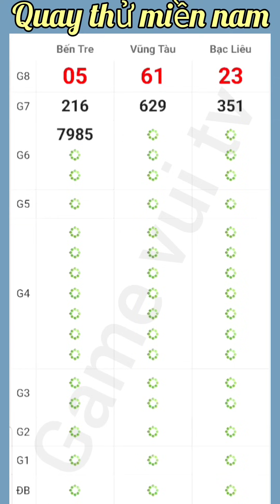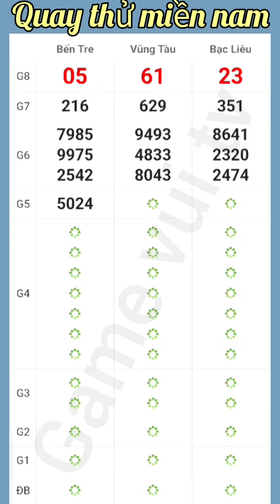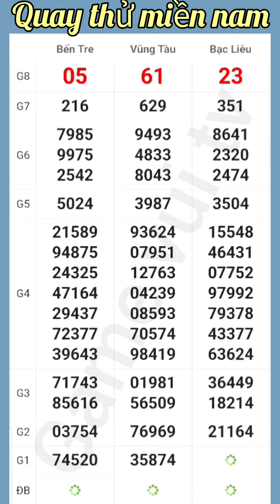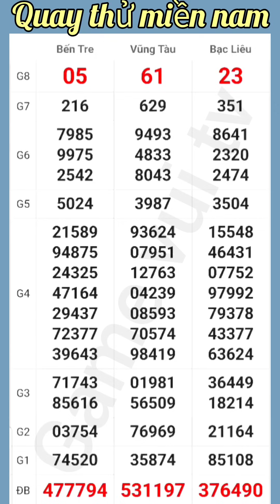Quay Thử Kết Quả Xổ Số Miền Nam Bến Tre Vũng Tàu Bạc Liêu Thứ 3 Ngày 11 /06 /2024